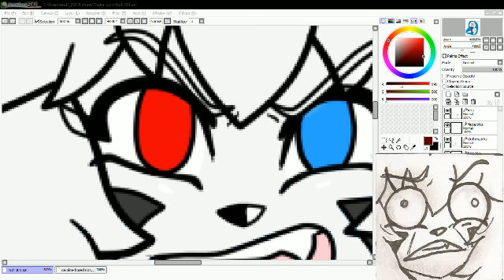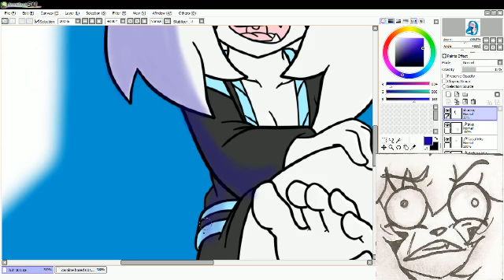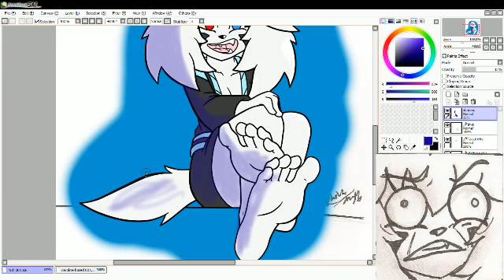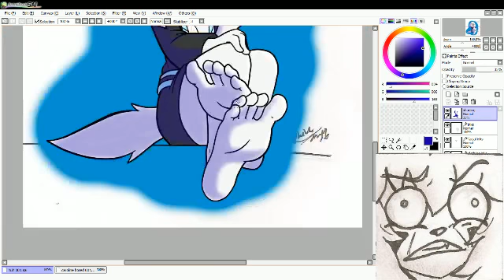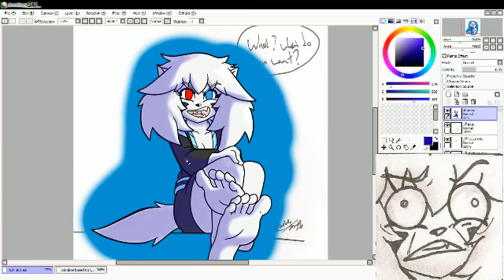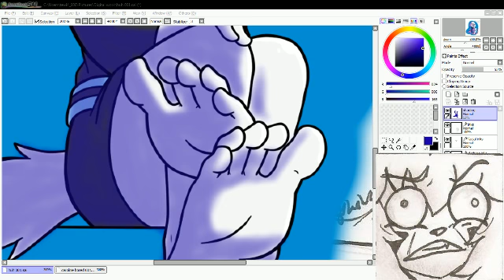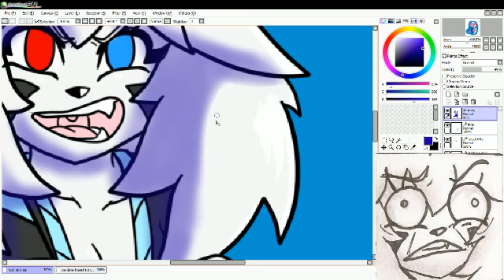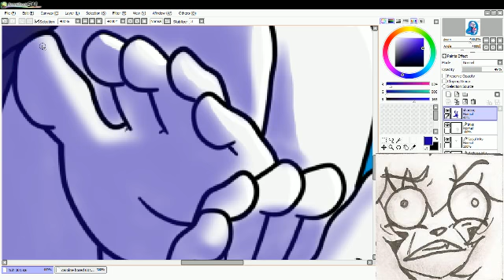Drawing Caroline (Part 9)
Drawing more Caroline and stuff!